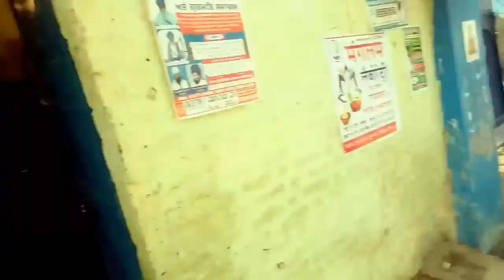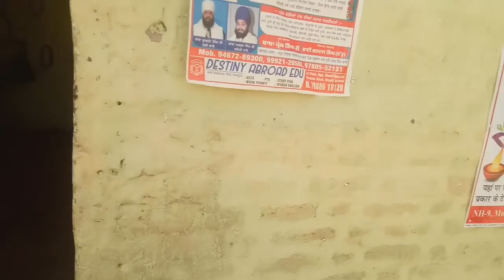ਮੋਟਰਸਾਈਕਲ ਤੇ ਰੱਖ ਲਿਆ ਕਾਰ ਵਾਲਾ ਸਮਾਨ@kalamahalvlogs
ਮੋਟਰਸਾਈਕਲ ਤੇ ਰੱਖ ਦਿੱਤਾ ਕਾਰ ਵਾਲਾ ਸਮਾਨ

ਤੇ ਦੁਕਾਨ ਤੇ ਕਿੰਨਾ ਕੰਮ ਕੀਤਾ ਹੈ ਇਸ ਵੀਡੀਓ ਵਿਚ ਦੇਖੋ
ਵੀਡੀਉ ਦੇਖਣ ਲਈ ਤੁਹਾਡਾ ਸਾਰਿਆਂ ਦਾ ਧੰਨਵਾਦ ਇਕ ਇਕ ਕਰਕੇ ਮੇਰੇ ਕੈਰੀਅਰ ਨੂੰ ਜਰੂਰ ਸਸਕਰਾਇਬ ਕਰੋ